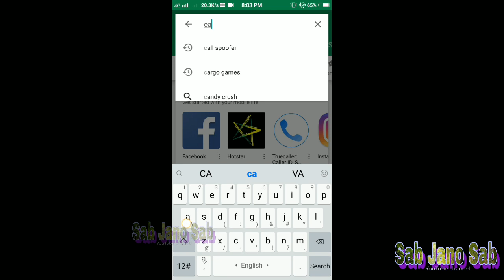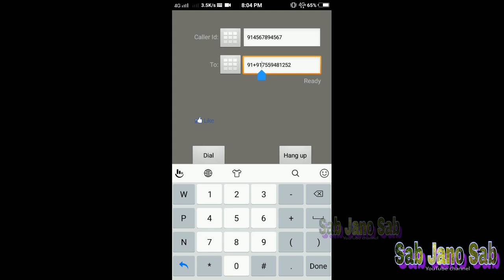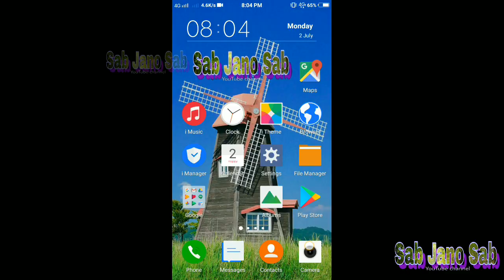how to make vip number free call any mobile ?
मनचाहै नम्बर से काल करे किसी को भी